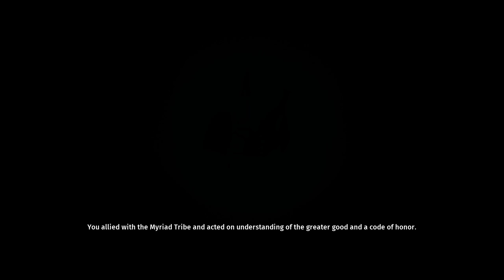Light Path and Good Choices | Biomutant Ending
In Biomutant RPG Game we make Good Choices and side with the Light side . We choose to Help Lupa Lupin and Save the World . This is a Good ending Biomutant Anime RPG Game .

Biomutant is an action role-playing game set in an open world environment and played from a third-person perspective in which the player takes control of a mammalian warrior in a world filled with mutated animals . Biomutant is available on Microsoft Windows, PlayStation 4 and Xbox One .

All Videos are played , recorded and edited by me alone . I work at-least 12 hrs on YouTube daily to provide high quality content . The process of video creation itself takes 10 hrs on average .
Time Taken to Create This Video : 29 Hrs
Playing and Recording : 25 Hrs
Editing Video and Thumbnail : 4 Hrs
Making Final Changes on YouTube : 1 Hr
Hippo Reddy